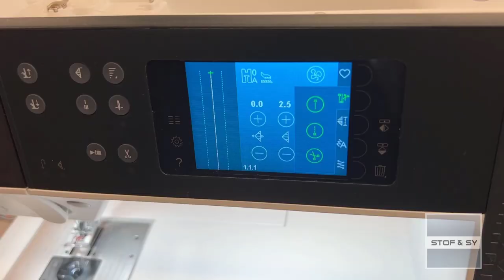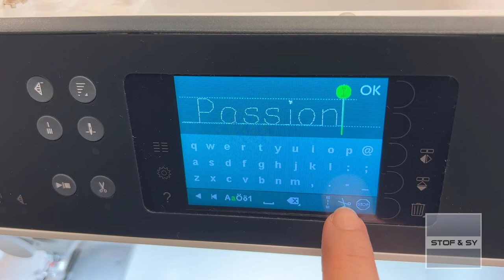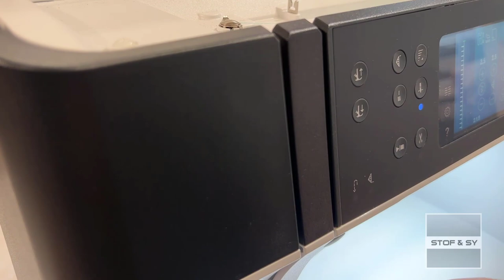DIY - sy selv en - Håndarbejstaske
I denne video, viser Lene, hvordan du selv kan sy en smart håndarbejstaske.
Hun viser, hvordan tasken quiltes med dekorations foden med multilinier, hvordan en rund bund syes i, tekst skrives og meget meget mere.